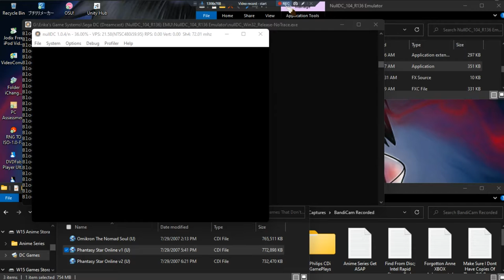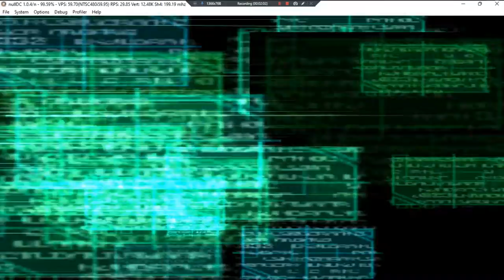Phantasy Star Online v1 •U• ~ GamePlay ~ OP&Gaming ~ DC ~ 1080pᴴᴰ ~ 2022 ~ W11